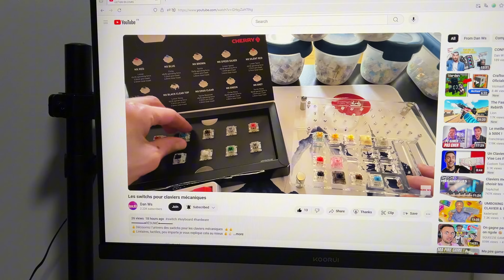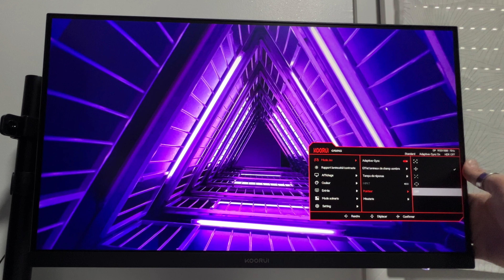MEILLEUR ECRAN GAMING POUR 110 EUROS ? Koorui 25E3A Review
▬▬▬▬●RÉSUMÉ●▬▬▬▬
👍Le meilleur écran sous 150 euros 👍👍
👍Découvrez le 25E3A de la marque KOORUI    !   👍👍
👍 Surement l'écran 180 hz le plus performant et le moins cher  👍👍
👍Un écran gaming surprenant et super optimisé et de bonne qualité👍👍
👍Le meilleur écran budget pour moi actuellement en 24.5 pouces 👍👍

►oubliez pas d'activer la cloche ;)

En achetant via les liens, je ne recevrai aucune commission pour la vente. Cela n'a aucun effet sur le prix pour vous. Je ne suis pas un associé d'Amazon ou KOORUI."✔️

                                                  SETUP
✔️64 Go Kingston Fury Renegade RGB DDR4 04 x 16 à 3600 Mhz
✔️Asus Z490 Gaming F
✔️EK Nucleus 360 MM
✔️Seasonnic 1000 W Prime Full Modular 80 PLUS Platinum
✔️Sabrent Rocket NVMe M.2 500 Go
✔️02 x Crucial MX 1TO
✔️Bequiet Silent Wyng 3   x 11
✔️Bequiet Dark Base Pro 900 Rev2.0 Black Edition
✔️ Klim Blaze X
✔️ Ranked Nova 60 Modded
✔️ Tapis Epomaker XXL
✔️lOGITECH G PRO X 2
✔️FIFINE K658

▬▬▬▬●Chaines Associées●▬▬▬▬

✅Marque  KOORUI
✅Numéro du modèle de l'article  25E3A02
✅Couleur  Noir
✅Garantie constructeur  3 ans
✅Type d'écran  VA
✅Taille de l'écran  24.5
✅Résolution de l'écran  1920 x 1080
✅Resolution  1920 x 1080
✅Étirement  16:9
✅Interface du matériel informatique  Port d'écran, HDMI
✅Nombre de ports HDMI  2
✅Type de connecteur  HDMI et  DISPLAYPORT
✅Dimensions de l'article L x L x H  22.4 x 56 x 44.5 centimètres
✅Divers  Montage mural, Filtre de lumière bleue, Sans cadre, Sans scintillement